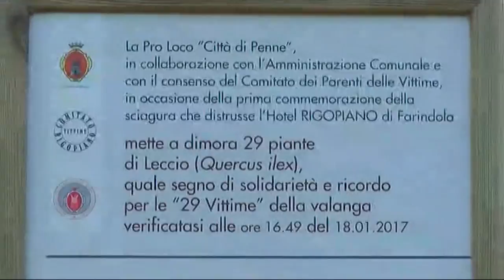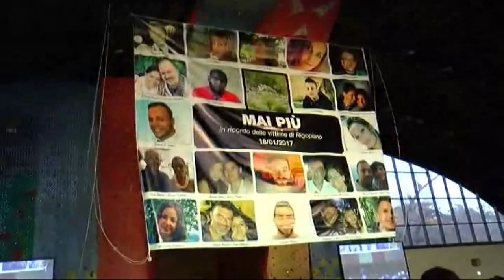L'Abruzzo non dimenticherà Rigopiano